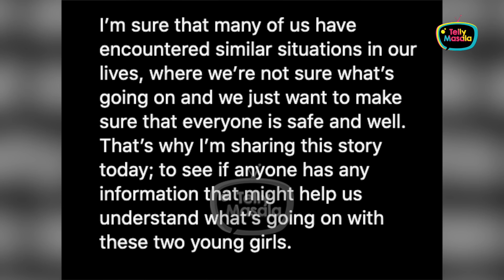Mahhi Vij Shares Video Of 2 Girls Begging, Says ' Ye Log Achche Ghar Ke...'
Mahhi Vij shared a video of 2 little girls who she saw begging on road. The actress said that she is worried about the girls as they both look from a good family. Check out her video